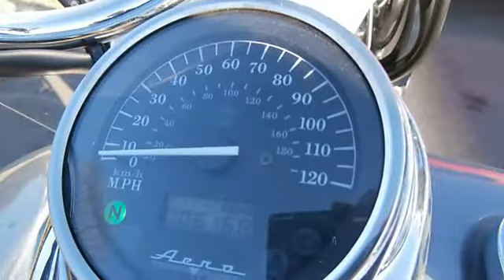2006 Honda Shadow - Barry Alexander Automotive - Franklin, TN 37064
Barry Alexander Automotive
140 Royal Oaks Blvd

For Sale: 2006 Honda Shadow
VIN: JH2RC50426M204693
Engine: 2 Cyl.
Drivetrain:
Transmission: 5 Speed
Mileage: 6,168
Color: Silver (exterior)  (interior)

Features:
2006 Honda Shadow Cruiser. This vehicle features the following equipment: 5 Speed, 2 Cyl.,